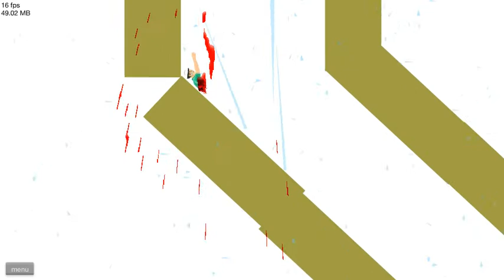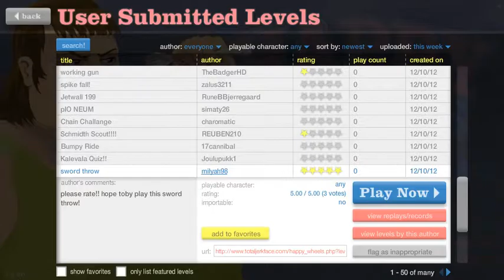Let's Play Happy Wheels #003 [Deutsch] [HD] - WHAT THE **CK?!?!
Ich bin auf eure Nachrichten eingeganen und ein neues Let's Play ist da.

Spieler
Sorek121/Sorek